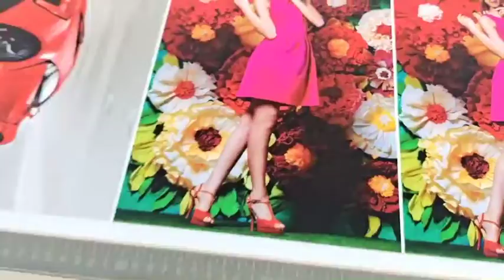Korean customer feedback printing effect video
OMAJIC UV Printer :

2022 New Technology UV Printer-China best-selling UV printer- print DTF FILM,and all other flatbed material-UV Printer

1: direct print to Flatbed material,and cylinder bottle
2: Also print to sticker film,then can transfer into any other product
3: 2450*1250mm Max print area
4: Epson I3200-U1  4pcs
5: one year warranty,professional technical team
8: Focus on personalized custom printing equipment for 10 years
9: Customers from more than 100 countries
10: Special discounted price now